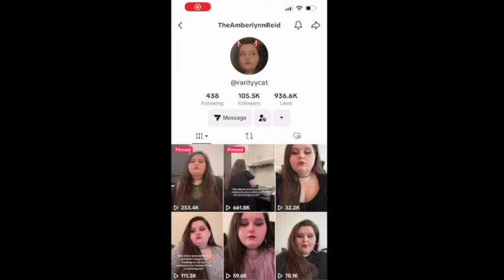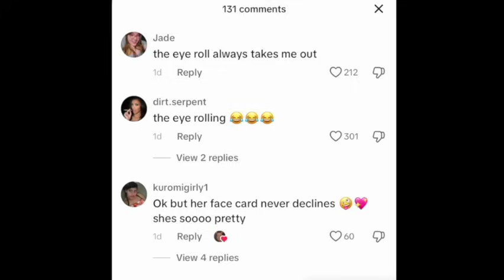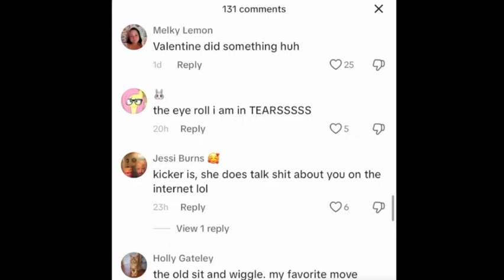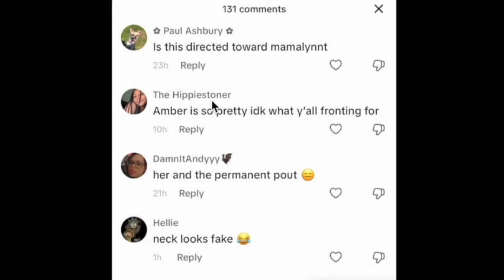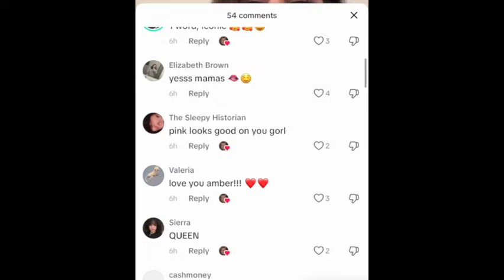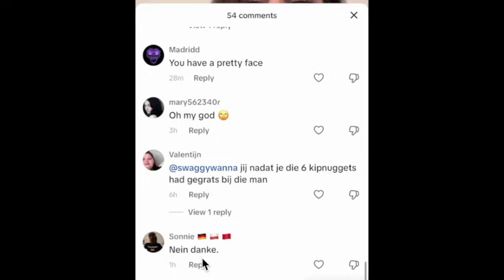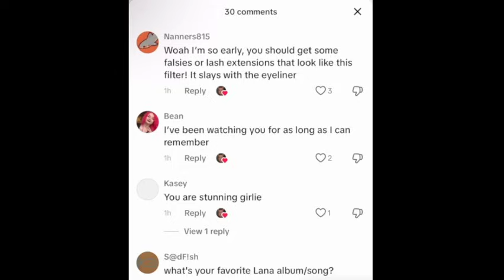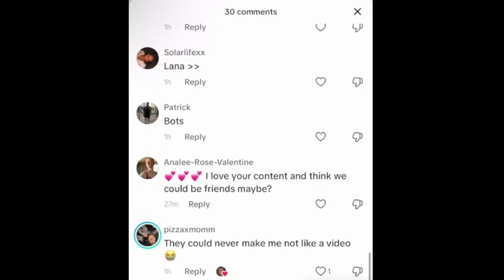IS AMBERLYNN FISHING FOR A NEW WIPER???